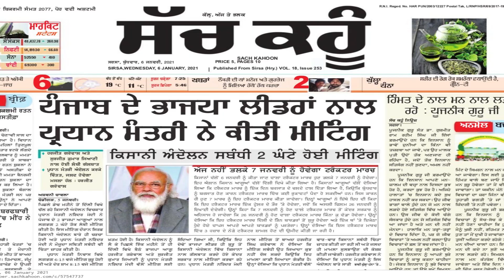नरेगा फ्रंट Punjab ने Farmer's को दिया अपना समर्थन